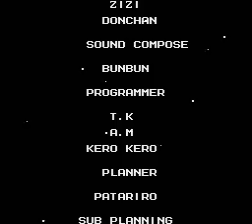NES Megaman 3 ending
Ending to the NES game Megaman 3.